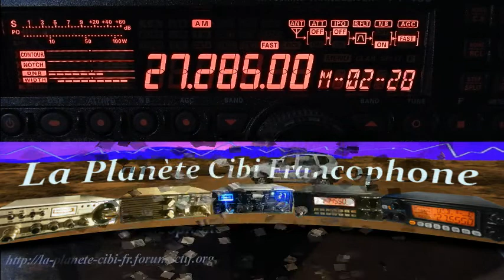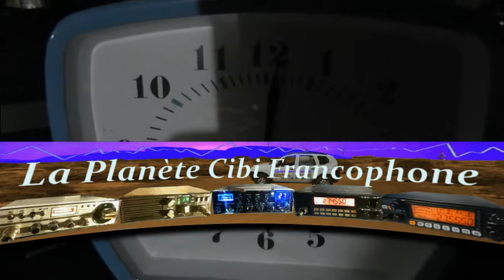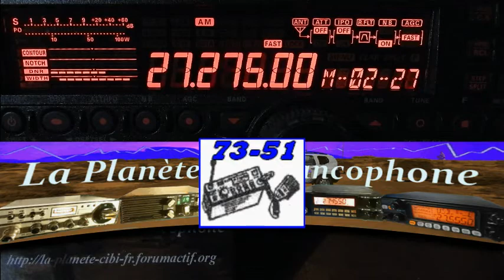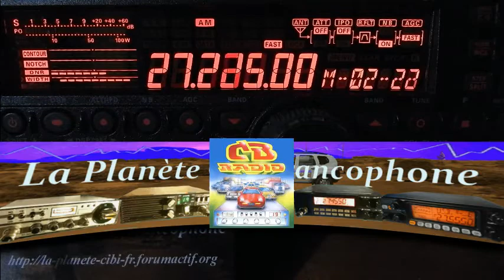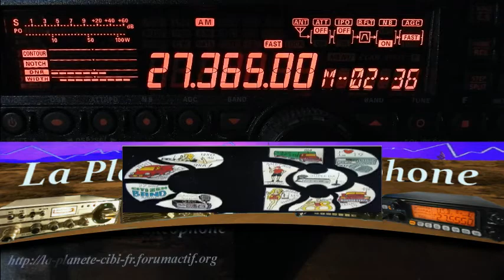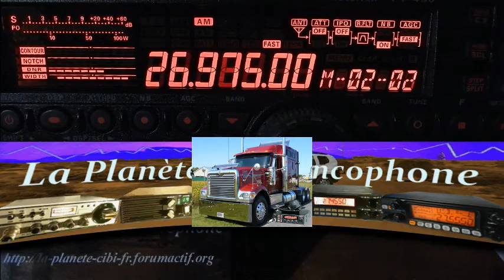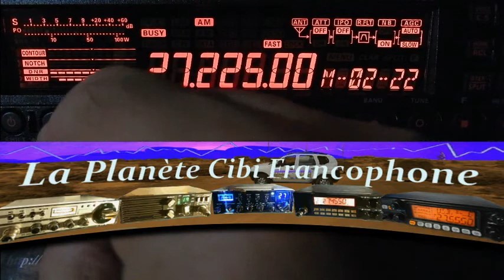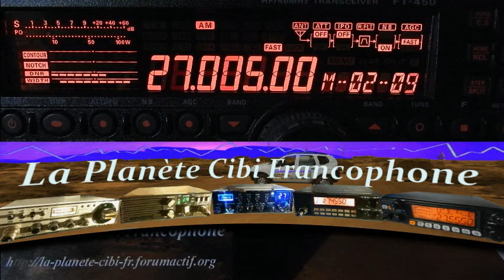Cibi Scan sur 40 canaux AM Y FT450AT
Juste pour rappeler qu'il y a toujours du monde sur les 40 canaux AM. Quand la propag n'est pas la au moment voulu, n'éteignez pas votre poste. Passer tout simplement sur les 40 Cx AM. ;)
73'51 de Dundee33 ~ 14DR33 ;)
Pour plus d'info sur la Cibi :